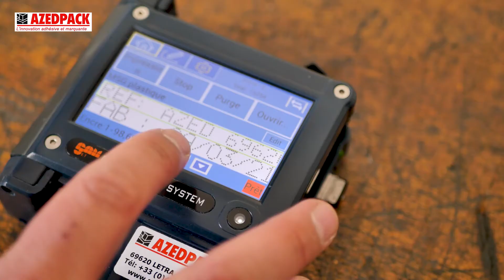Ti Mini mobil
Le TI Mini Mobil est le dernier né de la gamme des systèmes jet d’encre portatif. Ultra comptact et très léger, il est équipé d’une cartouche d’encre inkjet noire ou blanche et d’une batterie rechargeable intégrée. Il permet d’imprimer des textes de 1mm à 12,7mm. Il existe également en version d’impression jusqu’à 25mm. Il est polyvalent, mobile, et sans entretien. Cette version a été spécialement créée pour satisfaire les utilisateurs pour qui la liberté de marquage, de codage et d’étiquetage des produits en termes de localisation et de temps est cruciale. Son faible coût à l’achat et son utilisation très fonctionnelle en fait un appareil incontournable. Le TI Mini Mobil comprend toutes les caractéristiques de base des systèmes jet d’encre INKJET. Innovant, il remplace les marqueurs manuels obsolètes. Il permet d’imprimer sur bon nombre de surfaces poreuses et non poreuses telles que papier, carton brut, carton vernis, plastique, métal… des messages comme N°lot, symboles, logo, code 2D, code à barre, flash code…